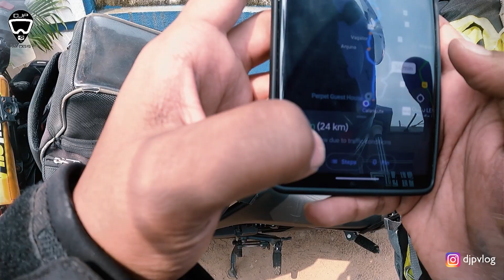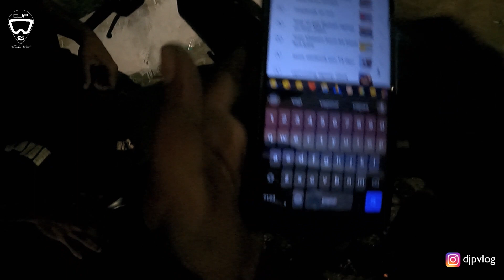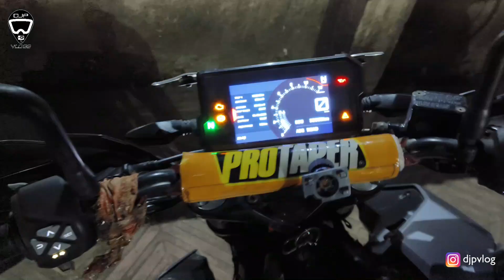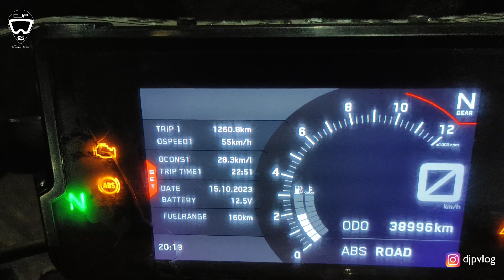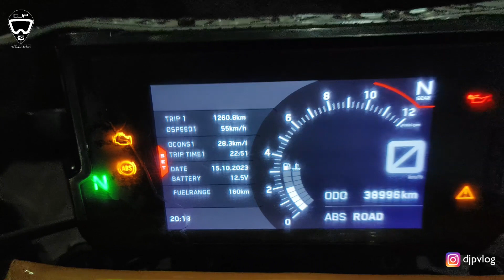Goa to Mumbai | Arambol Beach | Duke 390 | Solo Ride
Greetings to all,I trust that each and every one of you is in good health and spirits.Today, I present to you a captivating visual journey as I embark on a solo expedition from Mumbai to Goa. It is with great excitement that I share this remarkable adventure with you.Throughout this expedition, I had the privilege of immersing myself in the awe-inspiring beauty of nature, traversing through the enchanting ghats, and being captivated by the breathtaking vistas that unfolded before my eyes. The experience was nothing short of extraordinary, and I found immense joy and fulfillment in every moment.I sincerely hope that you derive as much pleasure from watching this video as I did from undertaking this remarkable journey.

One of the most beautiful beaches in North Goa, Arambol or Harmal Beach is a must-see on your holiday in the state. The beach has a distinct Bohmenian and laid-back vibe, probably because it was once a popular hippie beach in Goa. Arambol a silvery sand beach that also has rocks making it look quite stunning. It is also one of the greenest beaches in Goa.

Arambol Beach is a perfect place for taking Yoga classes. The beach also has a drum circle; a weekend beachside market; and a mystical baba sitting on top of a hillock. One can enjoy adventure sports like paragliding in Arambol or simply stroll about the market lanes. At one end of the beach is a sweet water Paliem Lake, which is a must-see attraction at Arambol. Another not to miss place is the The Banyan Tree, where the members of the popular band, The Beatles once meditated.

The beach is also known for its festivals like Arambol Festival or Freak Festival in February; Arambol World Music Festival and The Tantra Festival in January.

Goa:
State of India, comprising a mainland district on the country’s southwestern coast and an offshore island. It is located about 600 south of Mumbai (Bombay). One of India’s smallest states, it is bounded by the states of Maharashtra on the north and Karnataka on the east and south and by the Arabian Sea on the west. The capital is Panaji (Panjim), on the north-central coast of the mainland district. Formerly a Portuguese possession, it became a part of India in 1962 and attained statehood in 1987.

Gopro 9
Gopro mic adapter

Hotel Bluerays :
Maddovaddo, near octopouse restaurant,
Calangute, Goa 403516
Cost : 1000/- per day

Shree Krishna:
Arambol, Goa 403519
Cost : 1400/- per day